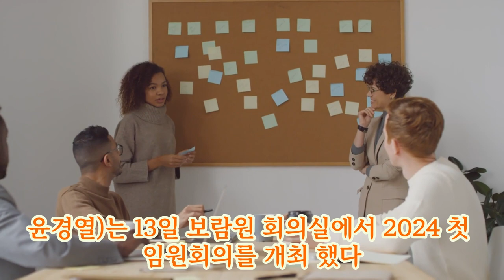2024스페셜올림픽운동 대전충남지부 임원회의 2024 Special Olympics Daejeon Chungnam Branch Executive Meeting